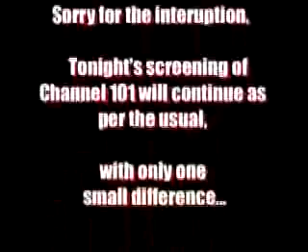The August Title sequence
I thought we needed a new title sequence for Channel 101 while Dan was working on the VMA's in New York..